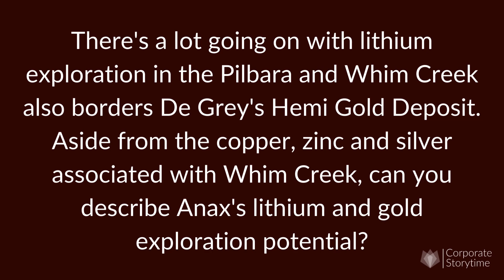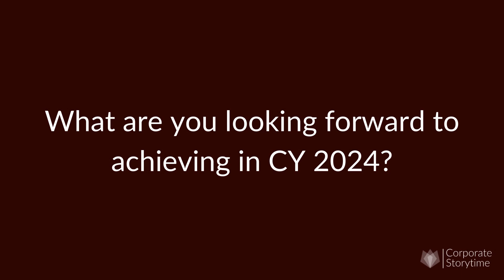Though the Rearview Anax Metals CY 2023 Recap